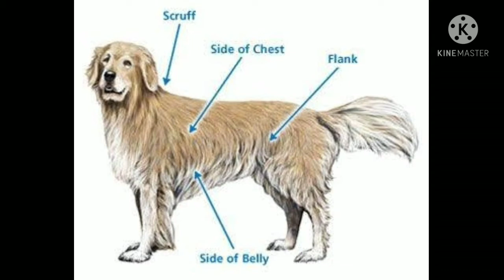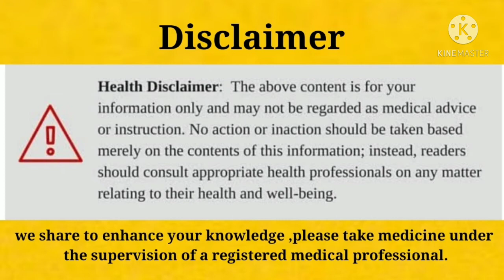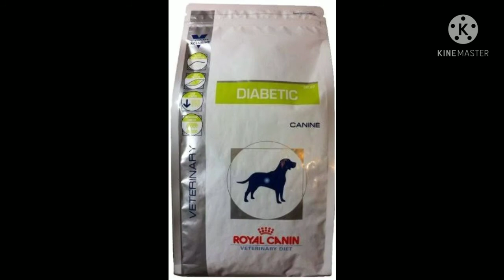diabetes in dogs, how to manage diabetes ।कुत्तों में डायबीटिज और उपचार । (vid-228)